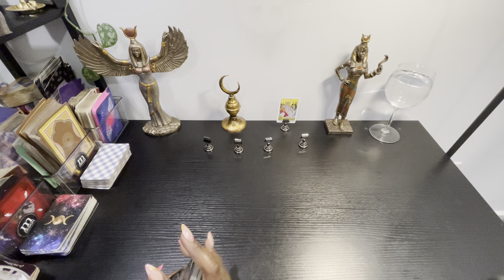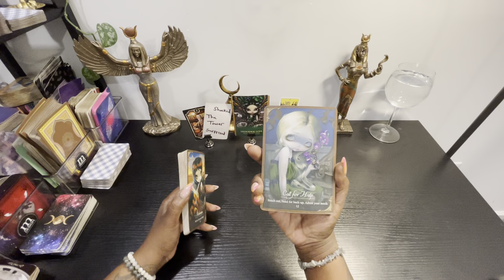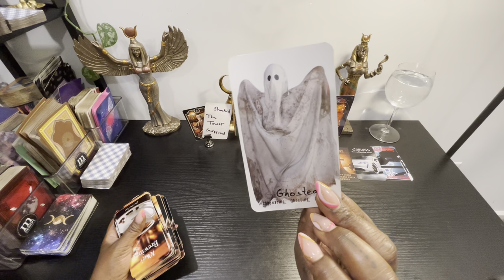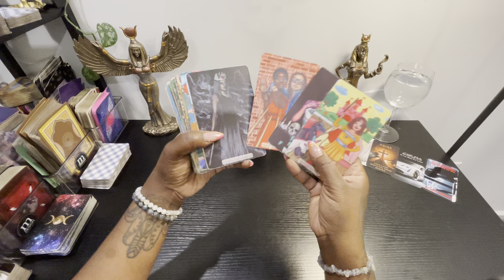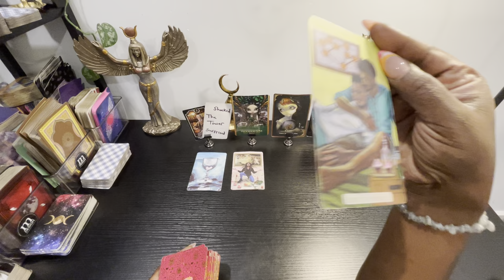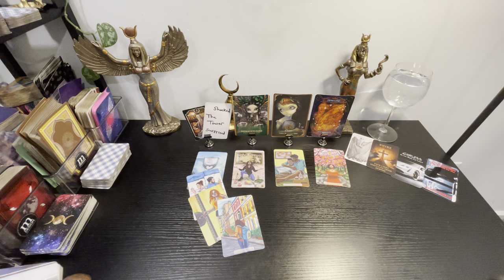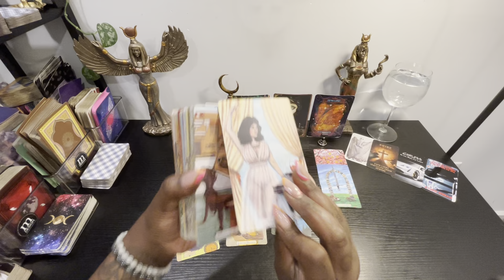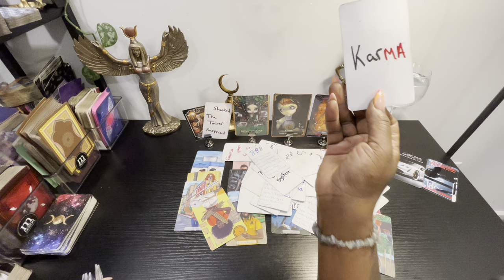Recognition and reward for your resilience Your strength and courage￼ 😇🥰😇￼